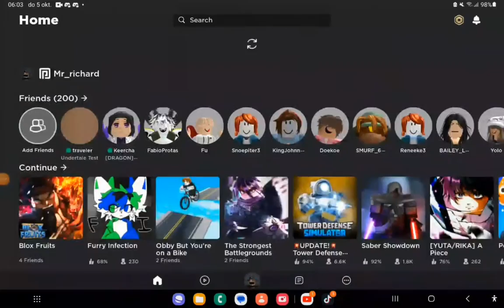day 2 of asking for admin in BF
cmoooon